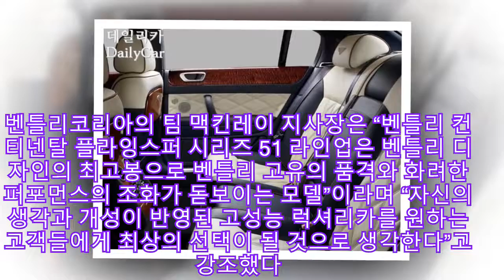벤틀리의 최고봉..컨티넨탈 플라잉스퍼 시리즈 51 출시 |카24/7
벤틀리모터스코리아는 벤틀리 컨티넨탈 시리즈 51 라인업을 출시하고 본격 시판에 나섰다고 26일 밝혔다.

‘시리즈 51’은 벤틀리 컨티넨탈 플라잉스퍼 및 플라잉스퍼 라인업의 고성능 버전으로 벤틀리 컨티넨탈 플라잉스퍼 스피드 모델 모두에 적용된다.

시리즈 51은 영국 크루(Crewe) 공장에 공식 설립되었던 ‘1951’년에서 이름을 착안한 것으로, 벤틀리만의 스타일링 노하우와 탁월한 디자인 감각이 완벽하게 반영된 스페셜 라인업이다.

특히 최상의 럭셔리를 구현한 인테리어는 내부 가죽에 흠집이 생기지 않도록 울타리가 없는 목장에서 방목해서 키운 소의 가죽만을 사용하며, 기존 라인업에서는 제공되지 않던 투톤 가죽시트가 기본으로 제공된다.

원목 배니어 및 실내 카페트 역시 최고급 소재를 다양하게 제공해 고객들의 취향에 맞춰 선택할 수도 있다.

컨티넨탈 플라잉스퍼 시리즈 51 라인업은 화려한 디자인 못지않게 안정적인 드라이빙 퍼포먼스 또한 인상적이라고 회사측은 설명한다.

벤틀리 컨티넨탈 플라잉스퍼와 벤틀리 컨티넨탈 플라잉스퍼 스피드 모두 트윈터보 12기통 5998cc 엔진을 장착, 최고속도는 시속 312km이다. 정지상태에서 시속 100km까지는 불과 4.8밖에 걸리지 않는다.

벤틀리코리아의 팀 맥킨레이 지사장은 “벤틀리 컨티넨탈 플라잉스퍼 시리즈 51 라인업은 벤틀리 디자인의 최고봉으로 벤틀리 고유의 품격와 화려한 퍼포먼스의 조화가 돋보이는 모델”이라며 “자신의 생각과 개성이 반영된 고성능 럭셔리카를 원하는 고객들에게 최상의 선택이 될 것으로 생각한다”고 강조했다.